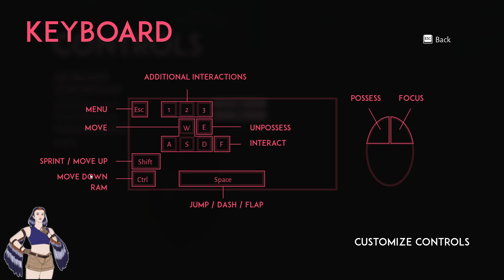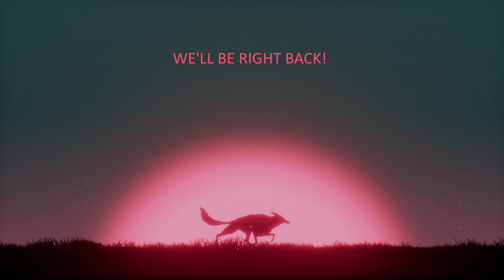The G.O.A.T (Goatiest Of All Time) - Lost Ember LIVE Part 2 - 13/07/2023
Lost Ember is another gorgeous adventure game from indie outfit Mooney Studios! A wolf and a dead spirit team up to revisit the lost past and break down the barriers keeping them from the afterlife.

Today, we stumble upon a ruined city, learn to flop like a fish, and have a falling out with our spirit friend, oh no!